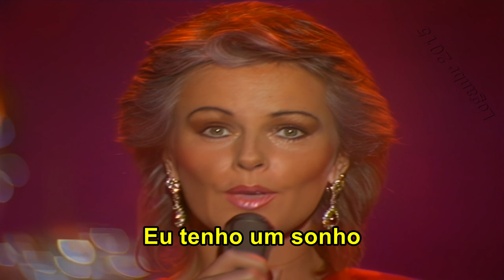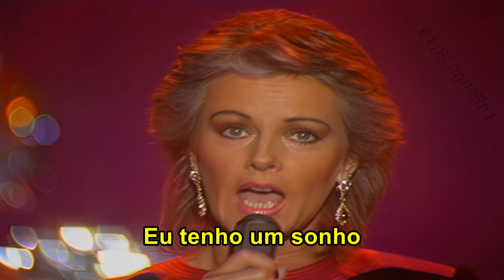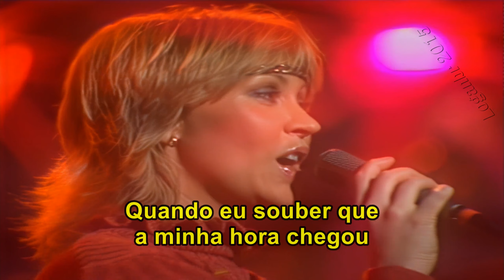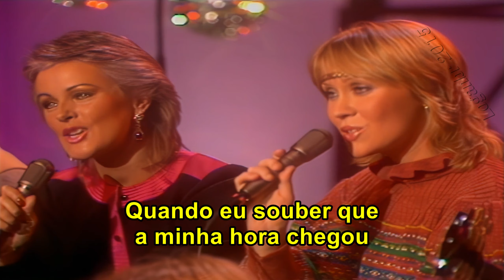ABBA - I Have A Dream (Tradução)